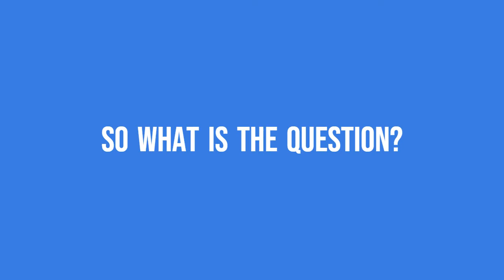Rogue Logic The Mystery Question ?????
Introduction video for the first installment of the ongoing series, The Mystery Question.  These will be a series on one question interviews, with as many people as possible and who would like to participate.  This open session will be held at Bohemian Pizza & Tacos, located at 342 Bantam Road, Litchfield, CT 06759, On December 9th, 2022, Beginning at 3 PM.
A universal question that everyone can answer and needs to do without knowing the question ahead of time.  Very few limitations, just no politics and nothing inappropriate or offensive.  Have Fun!!!